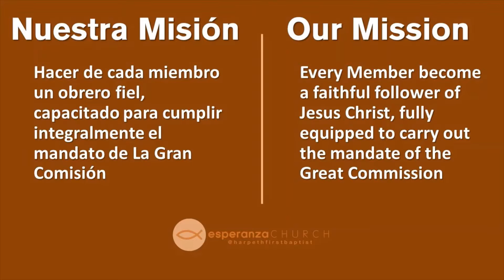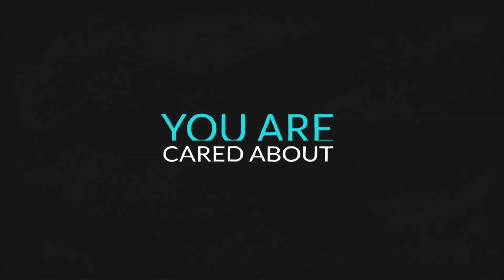14 July WELCOME